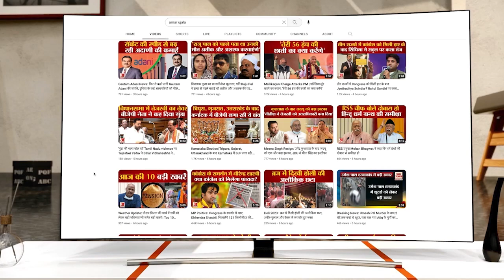Ayodhya Deepotsav: पुष्पक विमान से पहुंचे राम-सीता और लक्ष्मण,Anandiben Patel-CM Yogi ने स्वागत किया